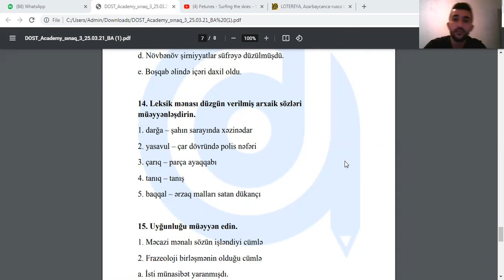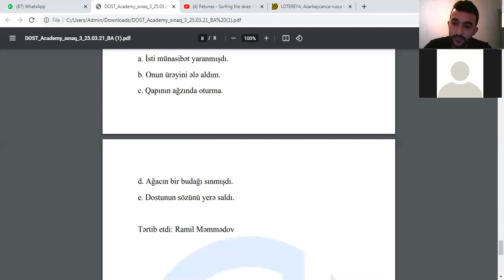BA vəzifə qrupu sınaq izahı II hissə 25.03.21